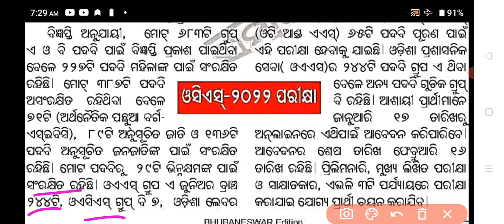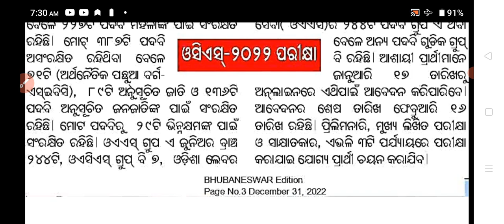ଆସିଗଲା OPSC OCS EXAM 2022, ୬୮୩ଟି ପଦବୀ ପାଇଁ ବିଜ୍ଞପ୍ତି ।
Welcome to our YT channel DEBA KNOWLEDGE POINT
Our telegramme Channel

Useful for
➡️ ODIA UG PG UGC NET JRF SSB LECTURESHIP Related
➡️ Lastest job Updated
➡️Competitive exam related